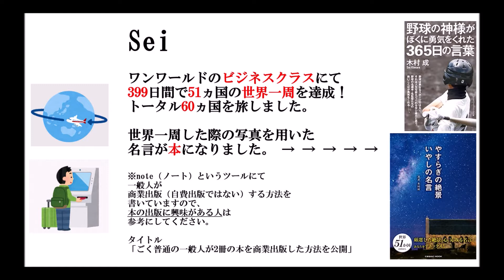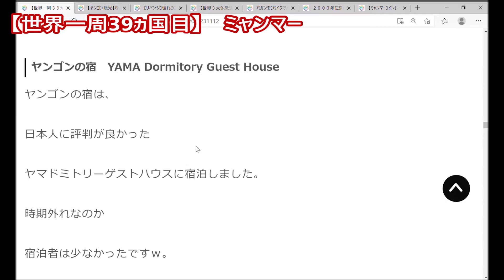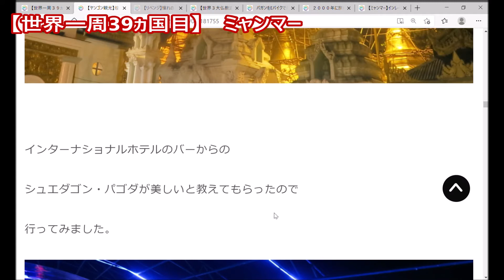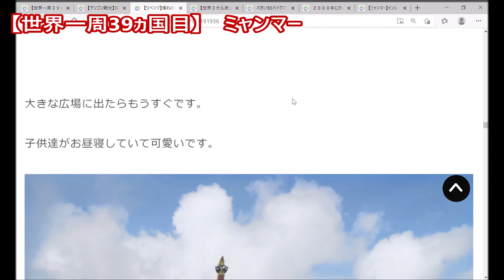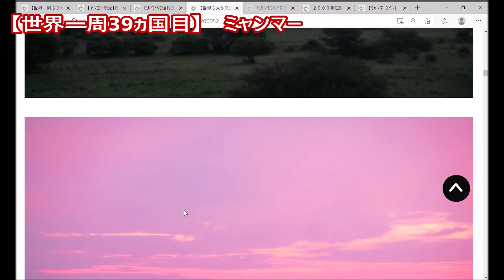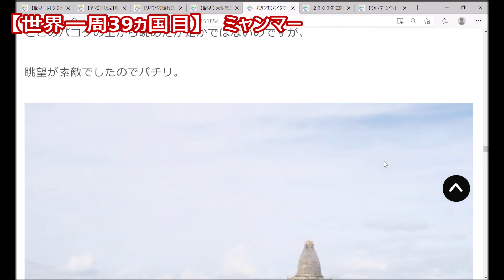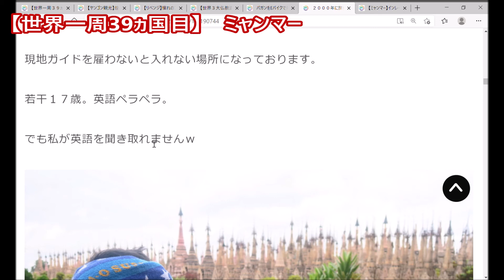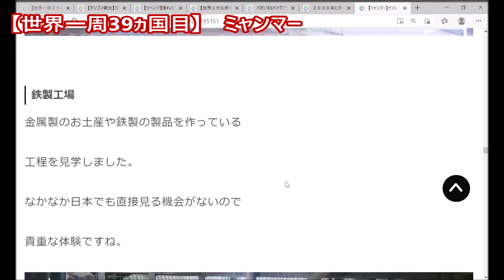【世界一周】ミャンマーでバガン遺跡とゴールデンロックとカックー遺跡を観光【海外旅行】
世界一周旅行を振り返っています。
39ヵ国目はミャンマー！
海外旅行をする時の参考になれば幸いです。

◆◆人気動画
・世界一周・399日間で 51ヵ国を旅した絶景動画！Beautiful scenery movies

◆◆ブログ
TABI RICH

◆◆商業出版1
やすらぎの絶景 いやしの名言

◆◆商業出版2
野球の神様がぼくに勇気をくれた365日の言葉

◆◆note
ごく普通の素人が本を商業出版する方法を公開中